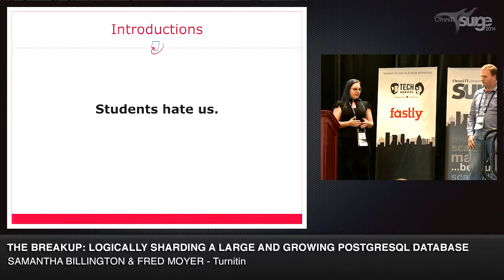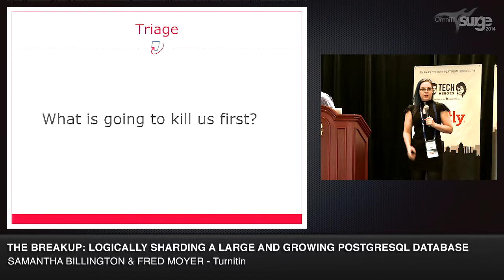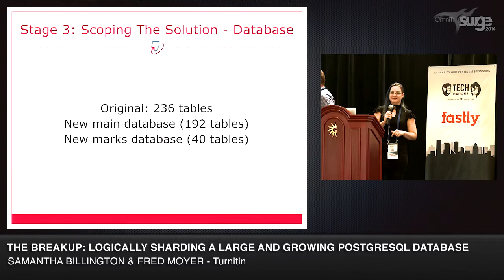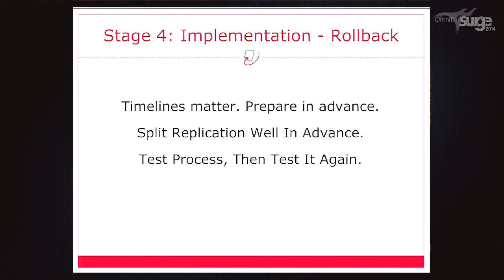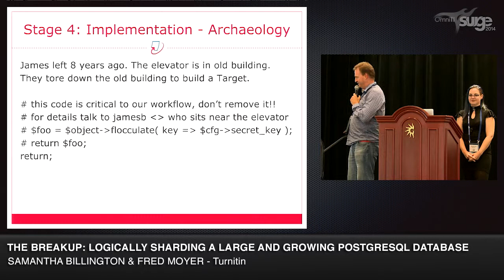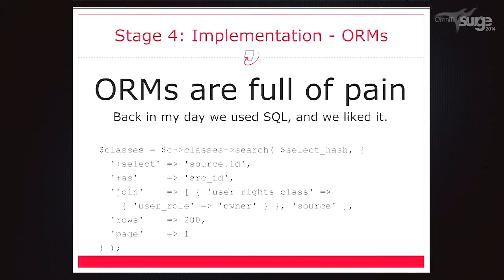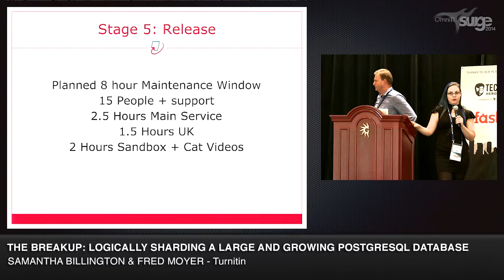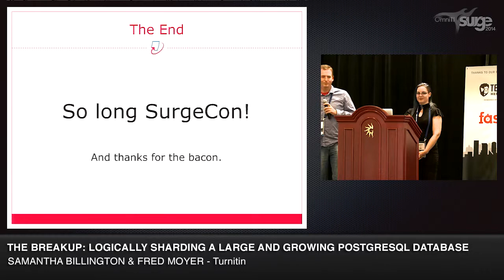Surge 2014: Samantha Billington & Fred Moyer | The Breakup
Logically Sharding a Large and Growing PostgreSQL Database